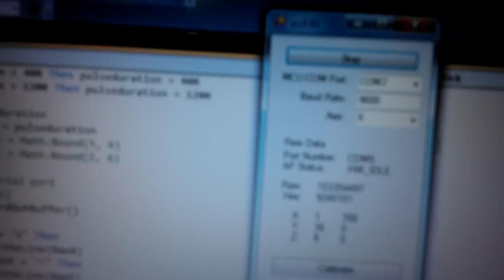TI EZ430 Chronos Servo control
I am using the accelerometer on the TI EZ430 Chronos watch to control a servo.  A program written in Visual Basic.net reads the accelerometer values from the wireless dongle connected to the watch, and sends them to a microcontroller.  The microcontroller then controls the rotation of the servo.  The program was based on this but I modified it so that it can send data to a microcontroller connected to a serial port.  I was going to use an Arduino as the microcontroller, but I could not get it to read serial data, so I used a Basic Stamp.

If I had a wireless receiver that could connect directly to a microcontroller, the computer would not be necessary.